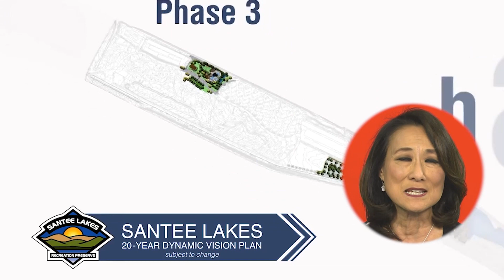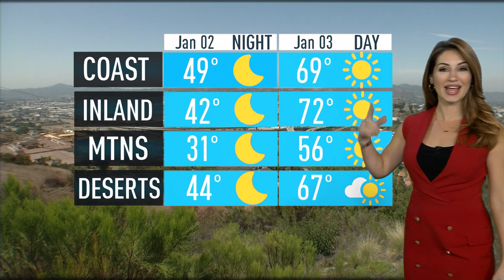Shocking Doorbell Footage Shows Apparent Kidnapping in Las Vegas | What's Up?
A doorbell security camera captured a struggle between a man and a woman. NBC 7’s Marianne Kushi has what’s up.